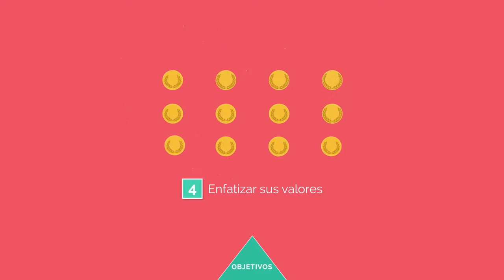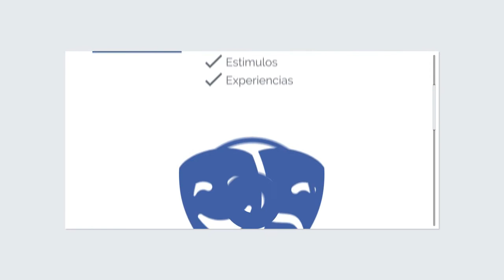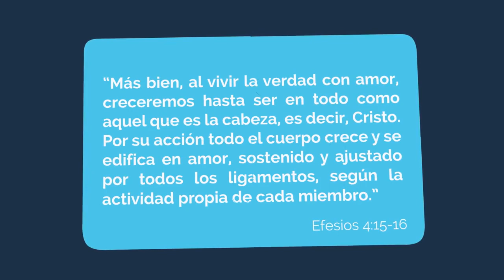Presentación PMDE 2017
El Plan Maestro de Desarrollo Espiritual es un proyecto que propone el Departamento de Educación de la Iglesia Adventista del Séptimo Día en Sudamérica para implementar durante el año escolar en todas sus instituciones educativas. Incluye el énfasis en cuatro valores cristianos durante los cuatro bimestres de clases, con el fin de animar a toda la comunidad educativa a fortalecer su vida espiritual.